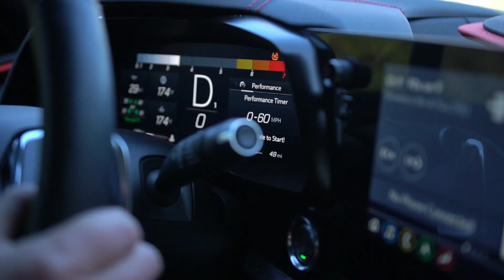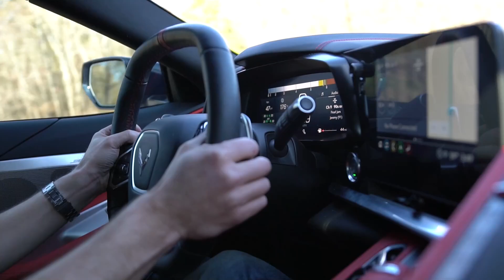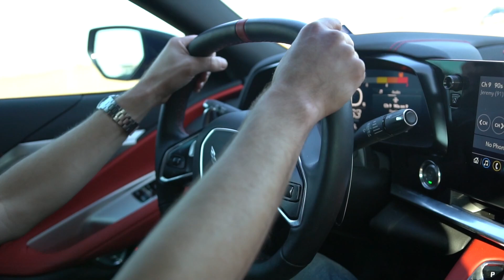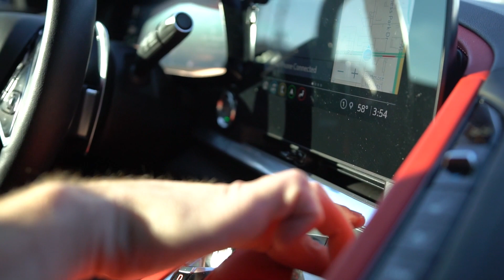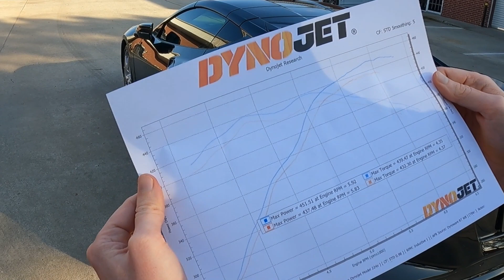He lost 2 Days of SLEEP over his C8 Corvette! We made it all better with his Cat-back Exhaust System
In this episode, we install another Custom C8 Corvette LMR cat-back Exhaust System. This time in Stainless Steel.

 lt5 engine street outlaws late model racecraft mexico racing league corvette tune

NVDYIWAK05EKZ48M
ZTIJNNB5RYAU2DQP